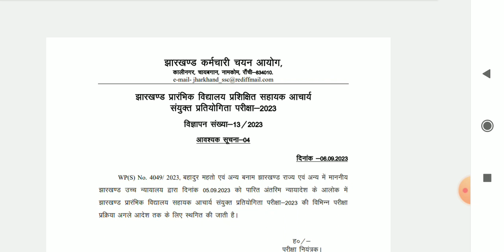jssc teacher form fill up 2023 || jssc pgt result 2023 || jssc lab assistant result || jssc cgl exam